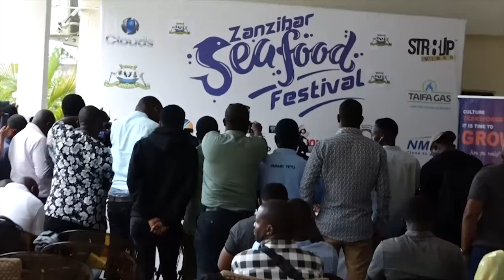TAMASHA LA VYAKULA VYA BAHARINI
Tamasha la kubwa la kimataifa la vyakula vya baharini la Zanzibar (yaani Sea Food Festival) linatarajiwa kufanyika kati ya tarehe 8-9 Oktoba Mwaka Huu katika mkoa wa kaskazini Unguja huku zaidi ya watu elfu 30 kutoka mataifa mbalimbali ulimwenguni.